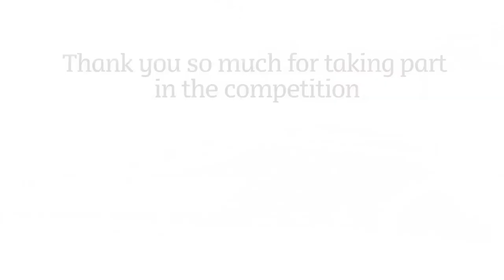CAFOD: Find Your Fair trade Feet: Thank you for taking part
Find Your Fair trade Feet
Pupils from St Francis De Sales RC Primary School in Tottenham, London, show how many children took part in the design competition with CAFOD and SockShop.